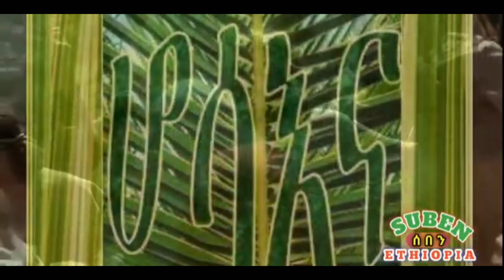ሆሳዕና ( ሆሼዕናህ) ሕፃናትና አእሩግ “ለዳዊት ልጅ መድኃኒት መባል ይገባዋል” HOSAENA #(HOSEHENA)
ሆሳዕና (ሕፃናትና አእሩግ “ለዳዊት ልጅ መድኃኒት መባል ይገባዋል” )

መምህር ኃይለ ማርያም ላቀው

ሆሼዕናህ ከሚል ከዕብራይስጥ ቃል የተገኘው ሆሳዕና ትርጓሜው እባክህ አሁን አድን ማለት ነው፡፡ ይህ ቃል በዘመነ ብሉይ በቀደምት ነቢያት ዘንድ የተለመደ ቃል ነው፡፡ አቤቱ እባክህ አሁን አድን፣ አቤቱ እባክህ አሁን አቅና፣ በእግዚአብሔር ስም የሚመጣ ቡሩክ ነው፡፡ (መዝ.፻፲፯፥፳፭-፳፮)የሆሳዕናበዓል ጌታችን ኢየሱስ ክርስቶስ በአህያ ጀርባ ተቀምጦ ወደ ኢየሩሳሌም ሲገባ የሚቀድሙትና የሚከተሉት ሕዝብ በተለይም አእሩግና ሕፃናት ሆሳዕና ለዳዊት ልጅ፣ በጌታ ስም የሚመጣ የተባረከ ነው፣ ሆሳዕና በአርያም በማለት ጌታችንን በክብር መቀበላቸው የሚታወስበት በዓል ነው፡፡ በዓሉም ሆሳዕና የሚለውን ስያሜ ያገኘው በዕለቱ ከተዘመረው መዝሙር ነው፡፡

በሌላ አነጋገር ይህ ዕለት የጸበርት እሑድ  ይባላል፡፡ ታሪካዊ አመጣጡ የመልካም ምኞትና የድል አድራጊነት መገለጫ ሆኖ ከደገኛው አባታችን ይስሐቅ ልደት ጋር ተያይዞ የመጣ ነው፡፡ ይኸውም ሣራ የወላድነት ዕድሜዋን ጨርሳ ልማደ እንስት ከተቋረጠባት በኋላ ሁሉን ቻይ የሆነ አምላክ ይስሐቅን በሰጣት ጊዜ ዘመዶችዋ የተሰማቸውን ደስታ ለመግለጽ የዘንባባ ዝንጣፊ በመያዝ የጎበኟትን አምላክ አመስግነዋል፡፡ እስራኤል ከአስከፊው የግብፃውያን አገዛዝ ተላቀው ባሕረ ኤርትራን በደረቅ ሲሻገሩ የተሰማቸውን እጥፍ ድርብ ደስታ በገለጡ ጊዜ፣ እንዲሁም ዮዲት የተባለች ንግሥተ እስራኤል ሆሎፎርኒስ የተባለ አላዊ ንጉሥን ድል ባደረገች ጊዜ ቤተ እስራኤል እንደ ሰንደቅ ዓለማ የዘንባባ ዝንጣፊ በመያዝ አደባባይ ወጥተው የተሰማቸውን ደስታ ገልጸዋል፡፡

በዘመነ ሐዲስም መድኃኒታችን ኢየሱስ ክርስቶስ የሰውን ዘር ከዲያብሎስ ቁራኝነት ከሲኦል ባርነት ነጻ ለማውጣት ወደ ዙፋን መስቀሉ (ሉቃ.፳፪፥፲፰) በተጓዘ ጊዜ ሕፃናት እና አእሩግ ነጻ የሚወጡበት ቀን መድረሱን እነርሱ ሳያውቁ እግዚአብሔር ባወቀ ዘንባባ በመያዝ ዘምረዋል፡፡ እስራኤል ዘንባባ በመያዝ እንዳመሰገኑት እኛም አስራኤል ዘነፍስ ዕለቱን ዘንባባ (ጸበርት) በግንባራችን በማሰር በዓሉን በየዓመቱ እያስታወስን እናከብራለን፡፡ በዚህ ዕለት ዘንባባ እየተባረከ ለሕዝቡ ይታደላል፡፡

ሕፃናትና አእሩግ “ለዳዊት ልጅ መድኃኒት መባል ይገባዋል” እያሉ ዘምረዋል፡፡ ይህ ሁሉ በአንድ ወገን የነበረው የአቀባበል ሥነ ሥርዓት ሲሆን በሌላ በኩል የነበረው አቀባበል ደግሞ እጅግ የሚያሳዝን ነበር፡፡ ሥርዓተ ኦሪትን፣ ትንቢተ ነቢያትን በሚገባ እንከተላለን ይሉ የነበሩ ጸሐፍት ፈሪሳውያን መምህር ሆይ ደቀ መዛሙርትህን ገሥጻቸው አሉት፡፡ ጌታችንም መልሶ እነዚህ ዝም ቢሉ ድንጋዮች ይጮኻሉ ሲል መልሶላቸዋል፡፡ቅናት አቅላቸውን ያሳታቸው ፈሪሳውያንም የዋህ የሆነው ሕዝብ ምስጋና ወደ ጥላቻ እንዲለወጥ አድርገዋል፡፡ ከሁሉ የሚያሳዝነው በዕለተ ሆሳዕና እሑድ ዘንባባ ይዘው የዘመሩለትን ጌታ ዓርብ ይሰቀል ዘንድ ይገባል ብለዋል፡፡

መድኃኒታችን ኢየሱስ ክርስቶስ በአህያ ጀርባ ላይ ተቀምጦ ወደ ኢየሩሳሌም ገባ፡፡ በዚህም በነቢዩ ዘካርያስ እንዲህ ተብሎ የተነገረው ትንቢት ተፈጸመ፡፡ እነሆ ንጉሥሽ ጻድቅና አዳኝ ነው፤ ትሑትም ሆኖ በአህያም፣ በአህያዪቱ ግልገል በውርንጫዪቱ ላይ ተቀምጦ ወደ አንቺ ይመጣል፡፡ (ዘካ.፱፥፱፤ ማቴ.፳፩፥፬፤ ማር.፲፩፥፩-፲፤ሉቃ.፲፱፥፳፰-፵፤ ዮሐ.፲፪፥፲፯)፡፡ ጌታችን በአህያ ጀርባ ተቀምጦ ወደ ኢየሩሳሌም መግባቱ የሰላም ንጉሥ መሆኑን ያመለክታል፡፡ እስራኤል ዘመነ ምሕረት ሲሆንላቸው አባቶቻቸው በአህያ ጀርባ ተቀምጠው ይታዩ ነበር፡፡ ጌታም እውነተኛ የኅሊና ሰላም ይዤላችሁ መጣሁ ሲለን በአህያ ጀርባ ወደ ቤተ መቅደስ ሕይወታችን ተጉዟል፡፡

መላእክት በዕለተ ልደቱ በሰማይ ለእግዚአብሔር ምስጋና ይገባዋል በምድር ሰላም ለሰው ሁሉ ይሁን (ሉቃ.፪፥፲፫) እያሉ የዘመሩለት የሰላም ባለቤት ነው፡፡ በመዋዕለ ትምህርቱም ሰላሜን እሰጣችኋለሁ (ዮሐ.፲፬፥፳፯) ብሎ እንዳስተማረ ያን ሰላም የሚሰጥበትን ዕለት መቅረቡን ለማመልከት ነው፡፡ በሌላ በኩልም በአህያ ጀርባ መቀመጡ ኅቡዕ ምሥጢር አለው፡፡ በአህያ ጀርባ የተቀመጠ ሰው ሌላውን አሳድዶ አይዝም፣ እርሱም ሮጦ አያመልጥም፡፡ በዚህም ጌታችን በእምነት ለሚፈልጉት የሚገኝ ቅርብ ሲሆን በእምነት ለማይፈልጉት ግን የማይገኝ መሆኑን አስተምሯል፡፡ ስለዚህ የእግዚአብሔር ቤተሰቦች ፀሐይ ዕድሜያችን ሳትጠልቅ በእምነት እንፈልገው፡፡ (አሞጽ ፬)፡፡ የአህያን ጀርባ ያልናቀ ጌታችን ትሑት ሰብእና እና የተሰበረ ልቡና ወዳለው ሰው ዘወትር ይጓዛል፣ የተዋረደውንና የተሰበረውን ልብ አይንቅም፡፡ (ኢሳ.፷፮፥፪፤ መዝ.፶፥፲፯)

ለታሰሩት መፈታትን ሊሰብክ ሰው የሆነ ጌታችን ከማሰሪያዋ በተፈታች አህያ እንደተቀመጠ ሁሉ ከኃጢአት እስራት በተፈታ ሕይወት ዛሬም ያድራል፤ የኅሊና ሰላምን ይሰጣል፡፡ ስለዚህ ንስሐ ገብተን ጌታችንን ሆሳዕና በአርያም እያልን ልናመሰግነው ይገባል፡፡